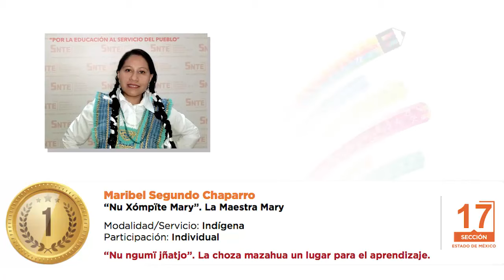"Comparte tu experiencia" Maribel Segundo Chaparro